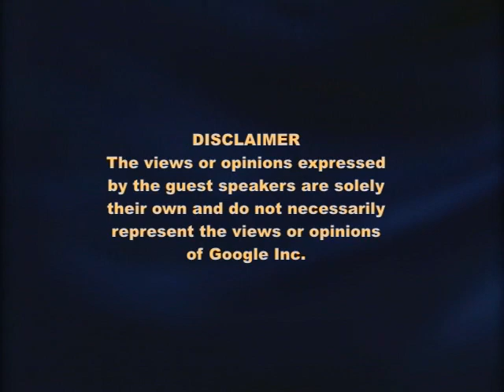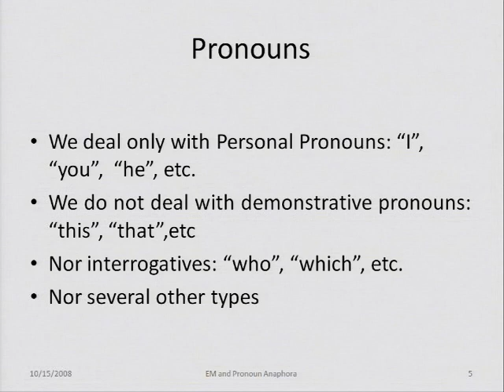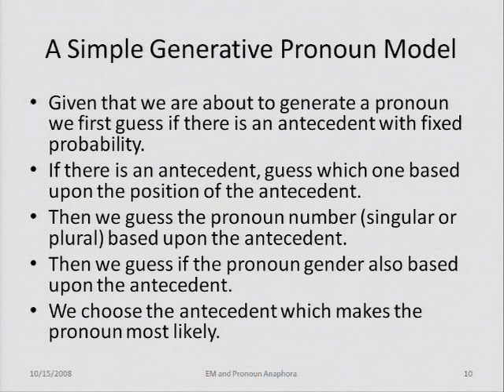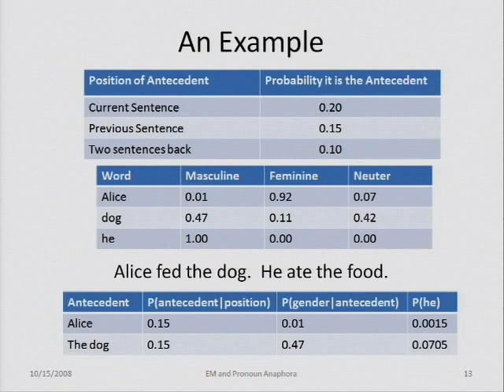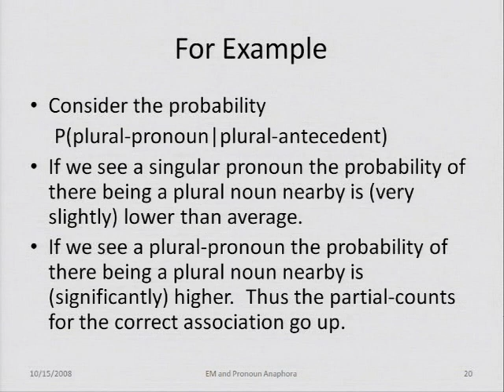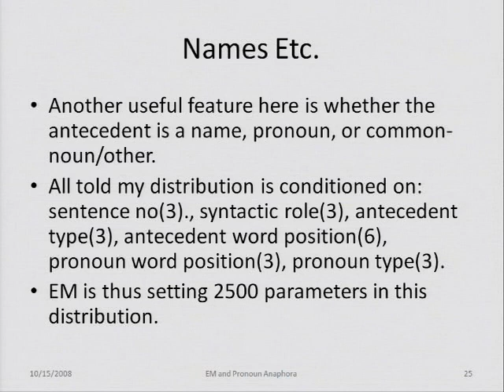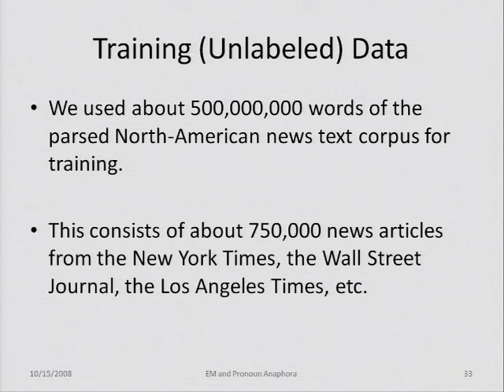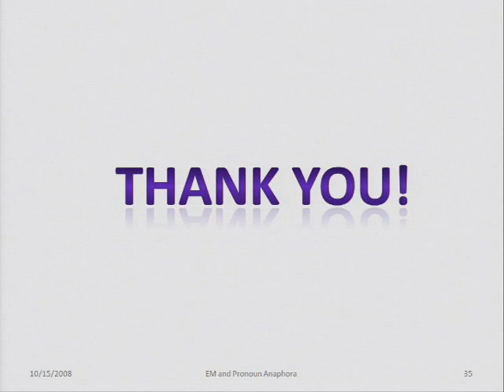EM Works for Pronoun-Anaphora Resolution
ABSTRACT

EM (the Expectation Maximization algorithm) is a well known technique for unsupervised learning (where one does not have any hand labeled solutions available, but instead one must learn from the raw text). Unfortunately EM is known to fail to find good solutions in many (most?) applications on which it is tried. In this talk we present some recent work on using EM to learn how to resolve pronoun-anaphora: determining that "the dog" is the antecedent of "he" and "his" in "When Sally fed the dog he wagged his tail". For this application EM works strikingly well, determining tens of thousands of parameters and resulting in a program that produces state of the art results.

Speaker: Eugene Charniak
Eugene Charniak is University Professor of Computer Science at Brown University and past chair of the department. He received his A.B. degree in Physics from University of Chicago, and a Ph.D. from M.I.T. in Computer Science. He has published four books the most recent being Statistical Language Learning. He is a Fellow of the American Association of Artificial Intelligence and was previously a Councilor of the organization. His research has always been in the area of language understanding or technologies which relate to it. Over the last 15 years years he has been interested in statistical techniques for many areas of language processing including parsing, discourse and anaphora.